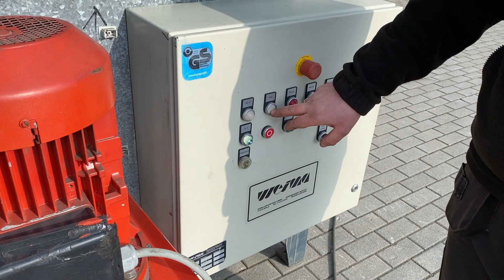Brykieciarka WEIMA TH 400 - StanDrew maszyny stolarskie [Work of the Briquetting machine]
0:00 - 0:31 Parametry techniczne / Technical parameters
0:31 - 2:20 Praca maszyny / Work of the Briquetting press
2:20 - 2:27 Kontakt / Contact